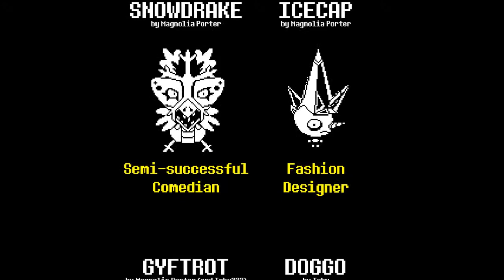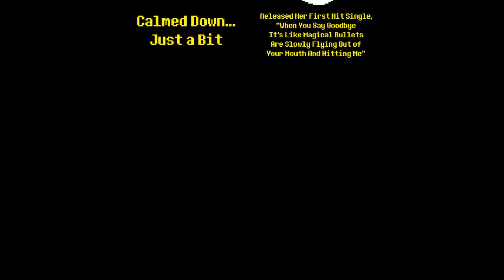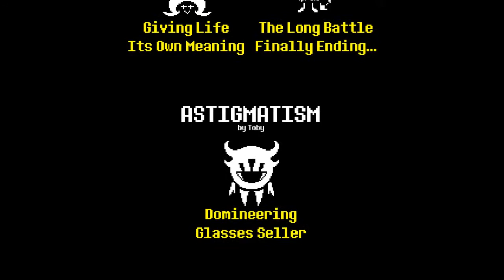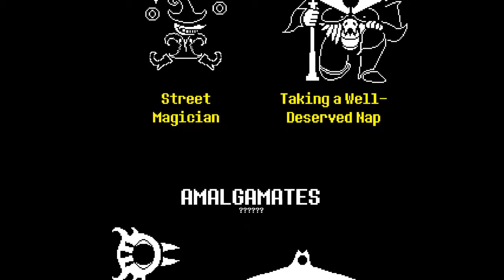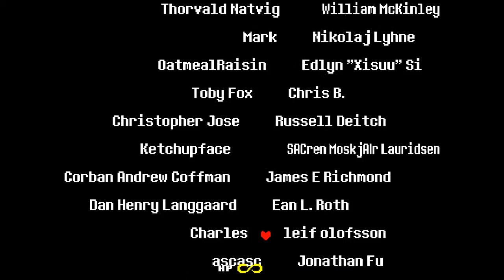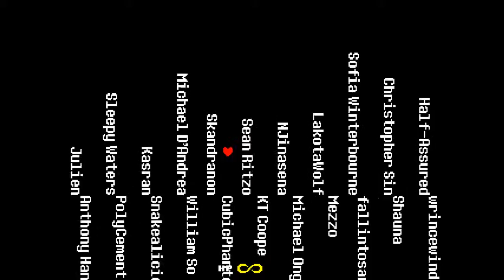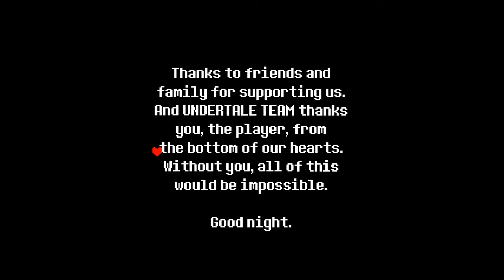Undertale - Pacifist Ending (All yellow names)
Final del juego siendo completamente pacifista. La decisión de si quedarse con Toriel o no solo afecta a la escena final de los creditos.

El final de cada enemigo se ve afectado por como los derrotaste, a excepción de Aaron que tiene una condición especial.

Por el momento tengo planeado subir videos sobre algunos secretos o curiosidades del juego. No subire la ruta genocida, si quieres ver en que consiste esta ruta tendrás que verlo en otro canal.